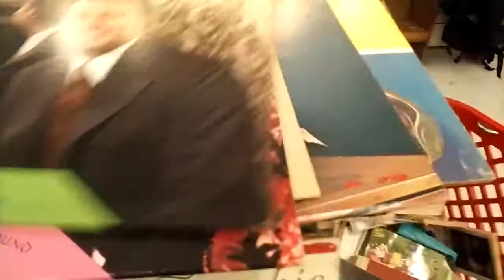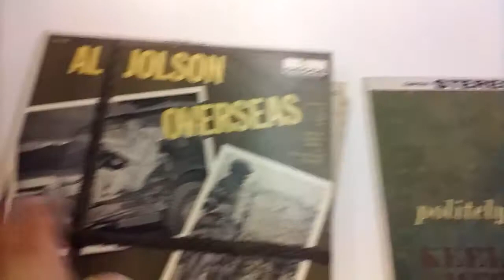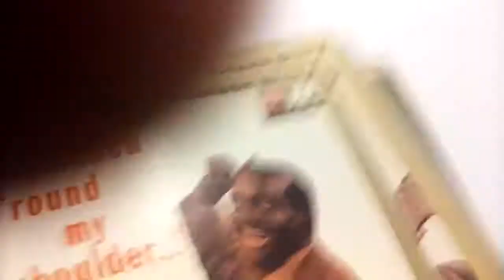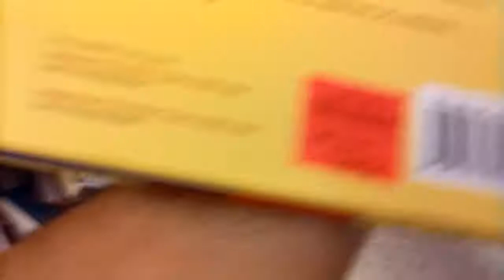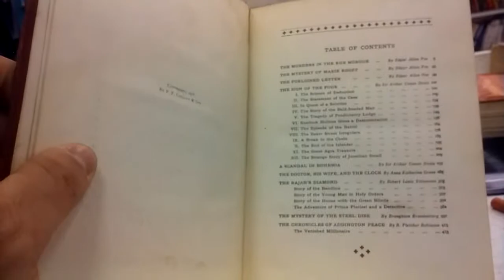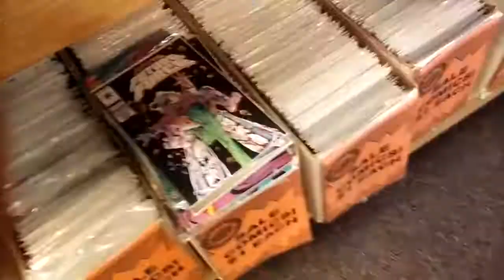Shopping trip 8-15-2017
A visit to a couple local thrift stores and a comics shop.